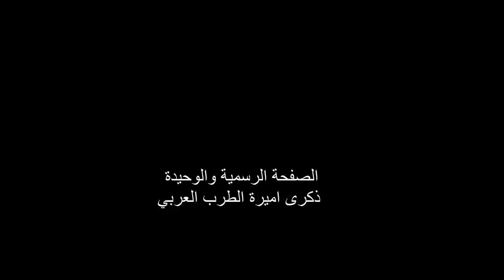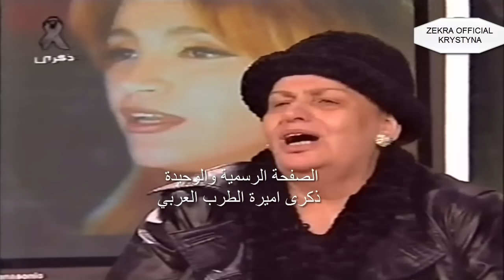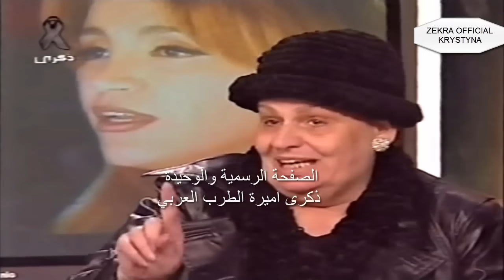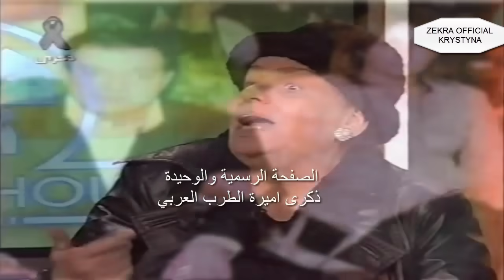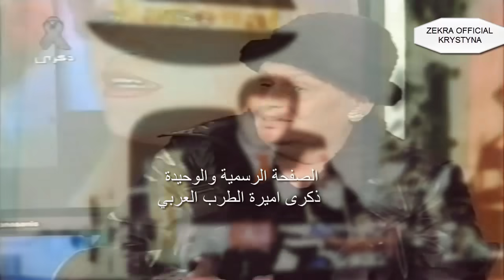🔴 ذكرى محمد شهادة كوثر رمزي المتظاربة في مفتل ذكرى